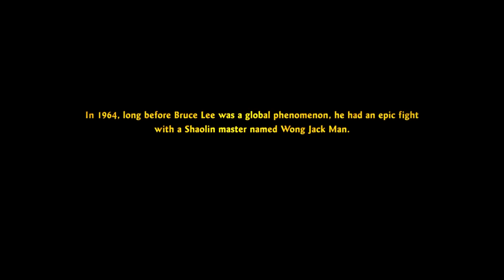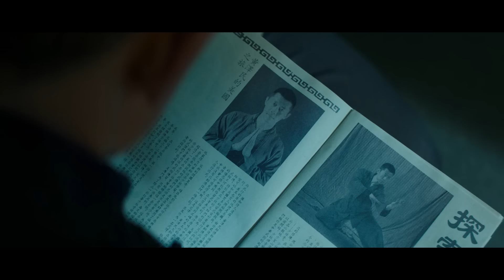आखिर Bruce Lee Ya Ek Shaolin Monk दोनों में से कौन है ज्यादा Powerful | Movie Explained In Hindi